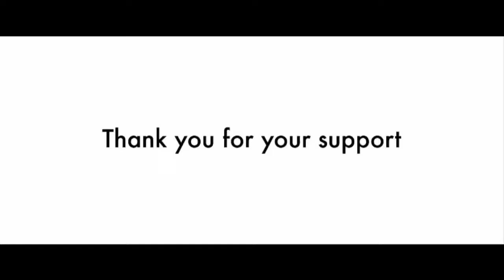List of endangered species *** Protection of rare animals *** Bear Cat lovely North Americ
List of endangered species *** Protection of rare animals *** Bear Cat lovely North America North American Bear Protection Welcome to the video channel's .

Animal videos for kids _ protection of rare animals _ Bear Cat lovely North America North American Bear Protection Welcome to the video channel's animal .

Animal print _ Protecting rare animals _ Bear Cat lovely North America North American Bear Protection Welcome to the video channel's animal protection .

Endangered animals _ Protecting rare animals _ Bear Cat lovely North America North American Bear Protection Welcome to the video channel's animal .